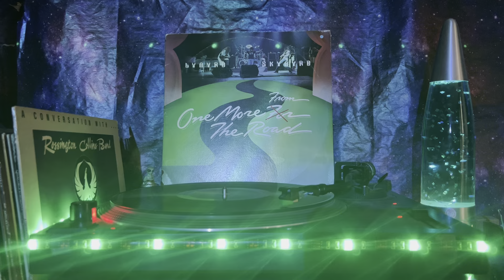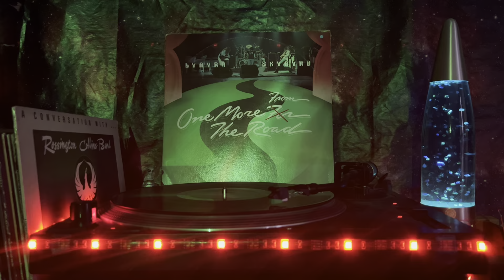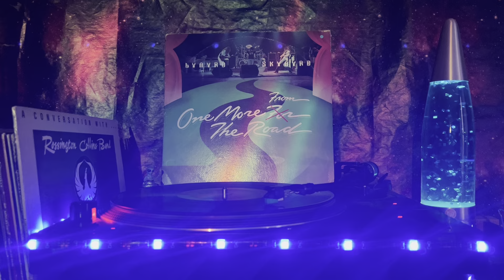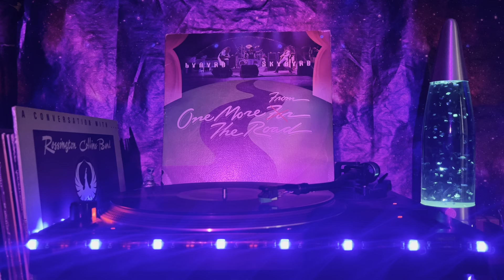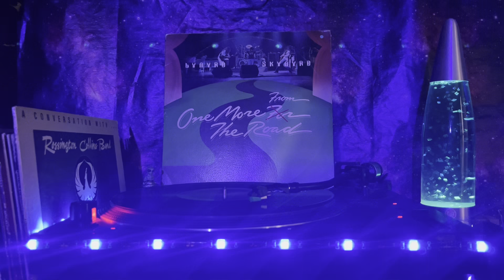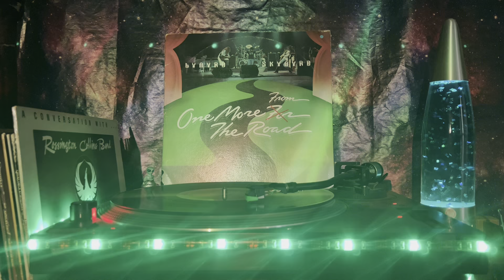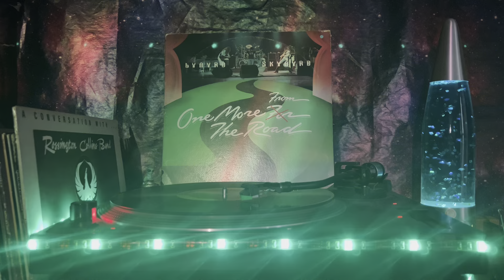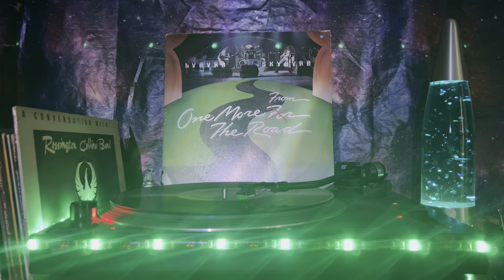Lynyrd Skynyrd (One More from the Road) - Side 2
"Saturday Night Special" (King, Van Zant) – 5:30
"Travelin' Man" (Van Zant, Leon Wilkeson) – 4:08
"Whiskey Rock-a-Roller" (King, Billy Powell, Van Zant) – 4:14
"Sweet Home Alabama" (King, Rossington, Van Zant) – 6:49